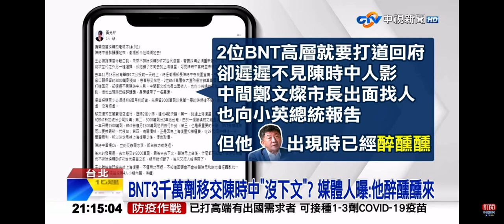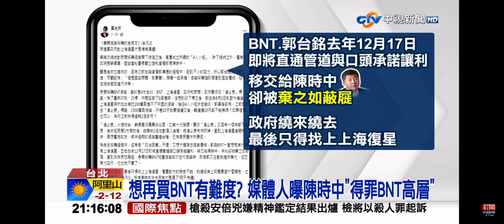2022-12-24中視2100整點新聞-買BNT有難度關鍵曝光! 媒體人曝陳時中＂得罪BNT高層＂